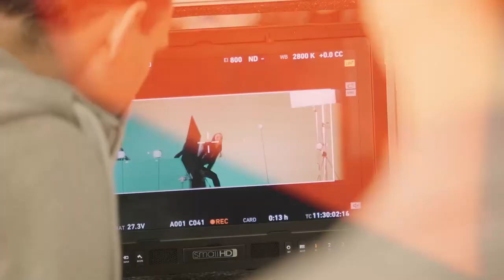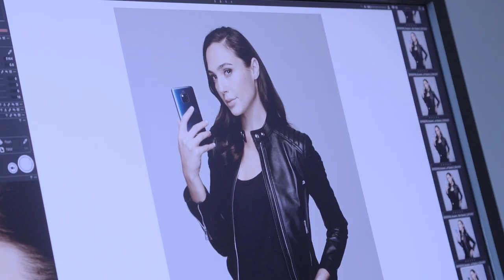Making Of Huawei Spot “Higher Intelligence” by Unexpected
Check out this amazing Making Of Huawei Spot “Higher Intelligence” by the talented team at Unexpected.

Making Of Huawei Spot “Higher Intelligence” with Gal Gadot

The shooting in a London studio with Gal Gadot and a spectacular shooting in Iceland led to some incredible shots. From designing a supersportscar, creating all fine details of the Huawei Mate 20 inside and outside to enhancing the icelandic environment, our VFX team at Unexpected had their hands full.

Production Company: Jiminy Creative
Director of Photography: Bernd Wondollek, Emmanuel Kadosh,
Music Producer: Tomer Biran
Service Production: Hero Iceland, Studio Yes London
Director: Alex & Steffen
Postproduction: Unexpected GmbH, Stuttgart

VFX Supervisors
Alexander Kiesl
Steffen Hacker

3D Artists
Daniel Bauer
Patrick Dannecker
Marcel Kühn
Felix Benning
Daniel Kannegiesser
Alexander Kiesl
Stefan Kleindienst
Jörg Goldmann
Leszek Plichta
Sergej Feininger
Hannes Janetzko
David Sick
Agon Ushaku
Albert Coen
Stefan Radev
Jonas Vogedes
Korbinian Kuhn

2D Artists
Nicolas Großmann
Joshua Grill
Nico Hoerz
Ole Pecherz
Simon Zhang
Steffen Hacker
Sümeyye Demirci

Color Grading
Peter Hacker
Gavin Haughey